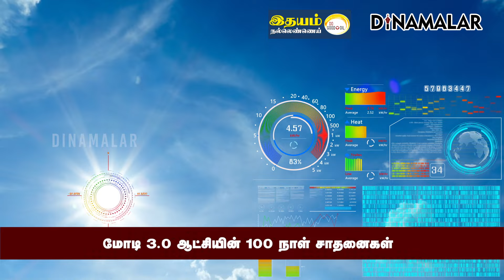விவசாயம் டு விஞ்ஞானம்: அரசு செய்தது என்னென்ன? Modi 3.0 100 days work| NDA 3.0 Works| Funds allocated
Partnership இந்தாண்டு ஏப்ரல் - மே மாதத்தில் நடந்த லோக்சபா தேர்தலில் பாஜ தலைமையிலான என்டிஏ கூட்டணி வெற்றி பெற்று மத்தியில் தொடர்ந்து மூன்றாவது முறையாக ஆட்சிப் பொறுப்பேற்றது.
ஜூன் 9ம் தேதி நரேந்திர மோடி தொடர்ந்து மூன்றாவது முறையாக பிரதமரானார்.

மோடி 3.0 அரசு மத்தியில் ஆட்சிப் பொறுப்பேற்று 100வது நாள் நிறைவடையும் நிலையில், ரயில்வே, சாலை போக்குவரத்து, துறைமுகங்கள் மற்றும் விமானப்போக்குவரத்து மேம்பாட்டில் அரசு அதிக கவனம் செலுத்தியதாக டில்லி வட்டாரங்கள் தெரிவித்துள்ளன.